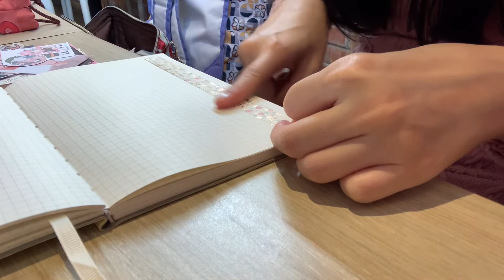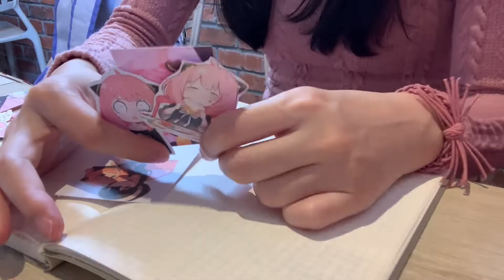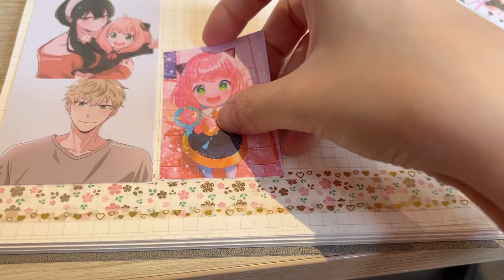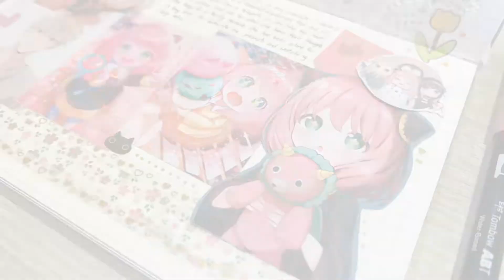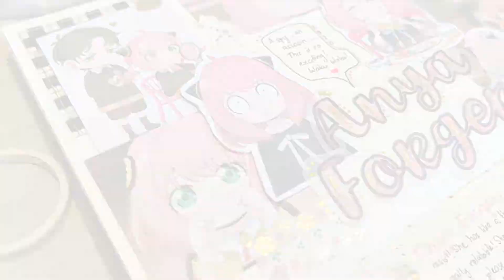Journal With Me #9 - Spy X Family theme | Anya Forger | Journaling in Tealive ☕️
hi guys! it's been awhile since i last did a journal with me video~ I was bored over the last weekend and I felt like journaling after slacking for months XD and i wanted to journal in a different environment so i decided to do it in starbucks but unfortunately it was closed and I was too lazy to drive somewhere else so I went up to tealive instead. and i was hooked onto spy x family this week so tadaaa~~ an anya themed spread! Enjoy!